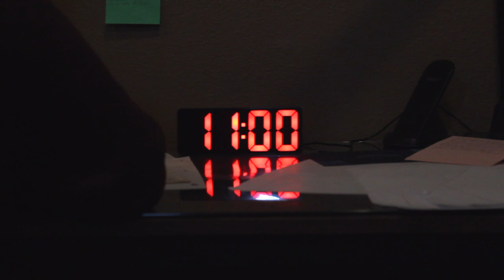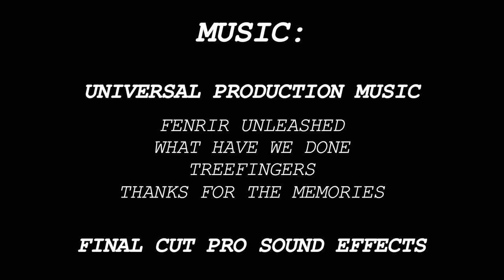Writer's Block | Drama Short Film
"Writer's Block" was voted Best Short Film and Best Directors at the 2022 AUHSD Student Film Festival.

This year's annual AUHSD Film Festival Short Film entry, "Writer's Block" addresses the problem with the introverted generation and technological lifestyle. Discomfort is necessary to foster creativity and letting go of familiar conventions is key to prosperity.

Inspired by the eccentric methods used by Dr. Nakamats and Igor Stravinsky.
Tyler inspired by Chuck Palahniuk's Tyler Durden.

A Plotwhole Production